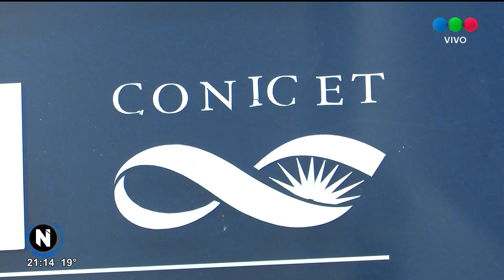Carnes de reptiles, saludables y sustentables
Un grupo de investigación del Centro de Investigación Científica y de Transferencia Tecnológica a la Producción (CICYTTP, CONICET-Prov. de Entre Ríos-UADER), viene desarrollando estudios acerca de las características físico-químicas de la carne de reptiles como alternativa alimenticia.